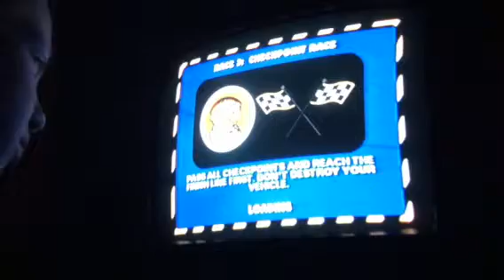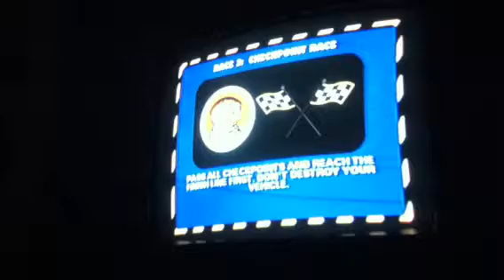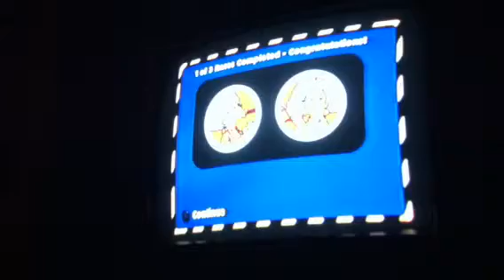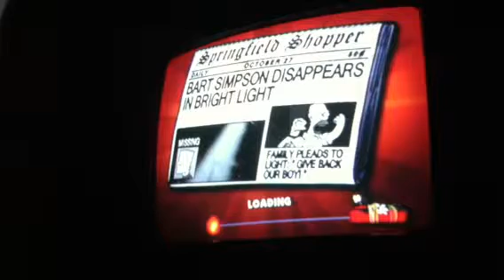The Simpson's Hit and Run Pt.10-Speed Homer